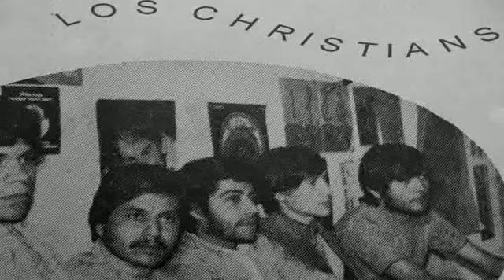(1971) Los Christians de Santa Ana , El Salvador- La Fiesta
Musica Salvadoreña 60's & 70's